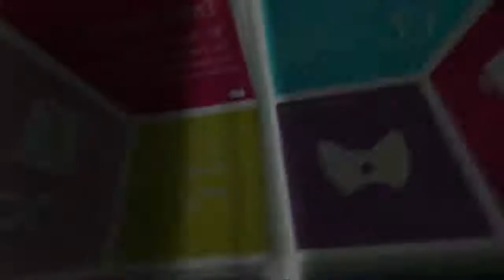Windows 8 App Bing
From Windows 8 rtm